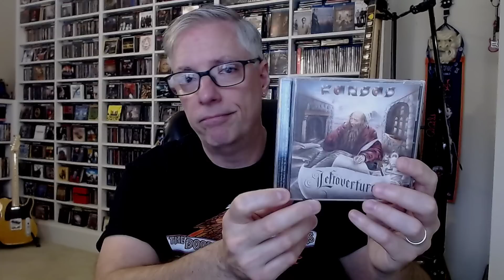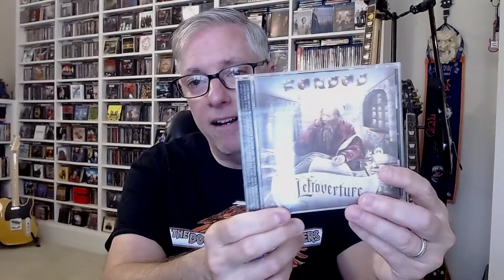My Favorite 30 Progressive Rock Albums of the 1970s - #11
Join Pete Pardo as he takes a month long look at his favorite 30 progressive rock albums of the 70's.